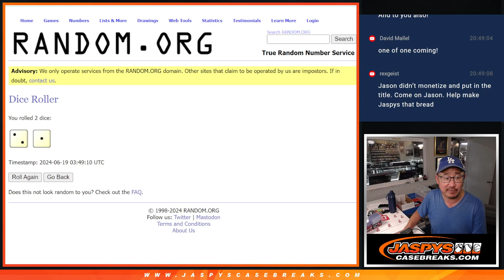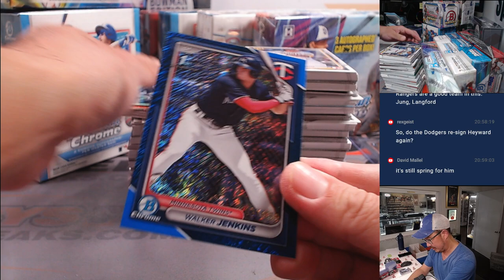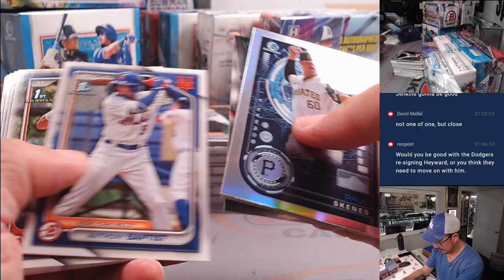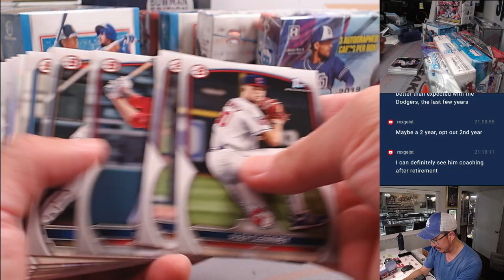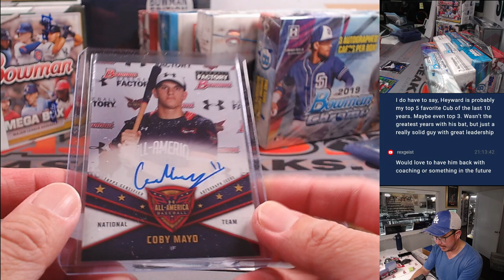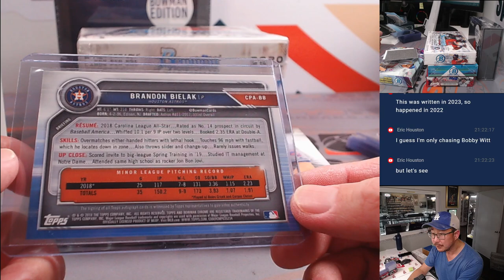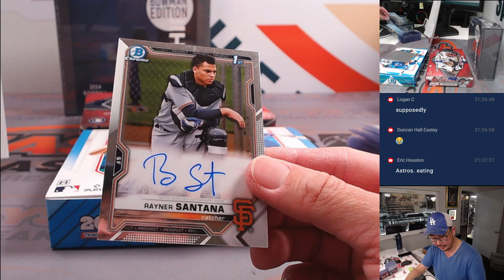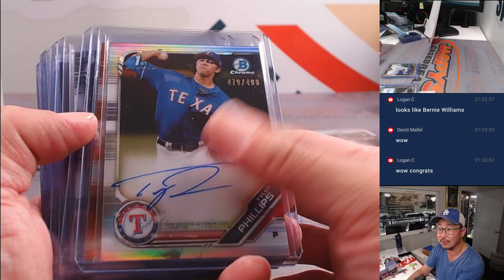Tu, 06/18/24 - JASPY'S 10-BOX ALL ABOUT THE BOWMAN BASEBALL MIXER #1 *RT*